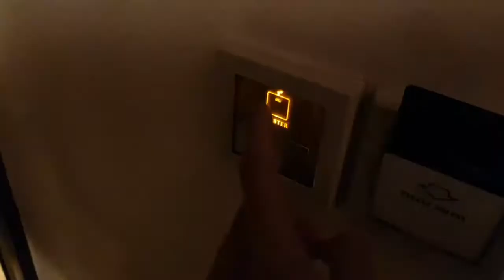Serena hotel Islamabad 5 Star || Waqas Maqsood Vlog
Serena hotel Islamabad
Waqas Maqsood